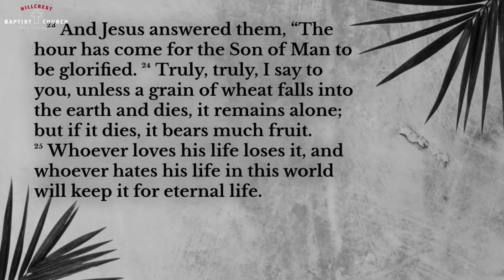Dying to Live - John 12:20-26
24 May 2020.

Pastor Billy Zwart
John 12:20-26
Dying to Live